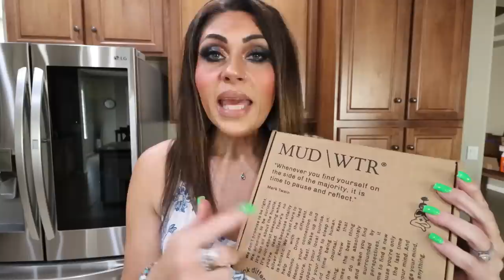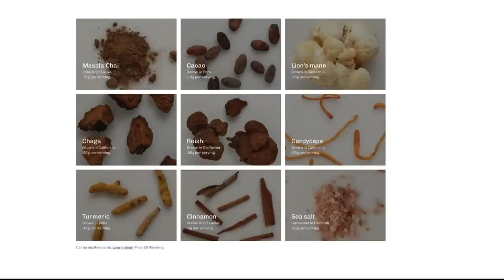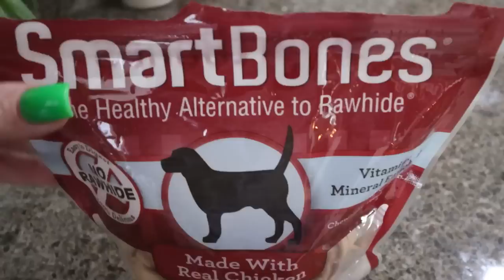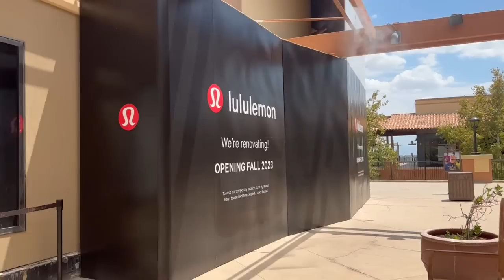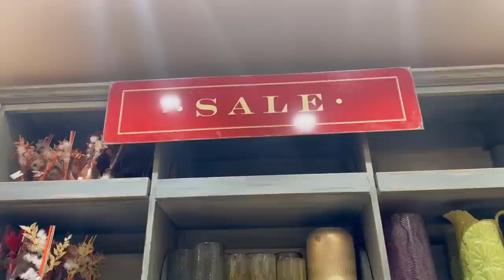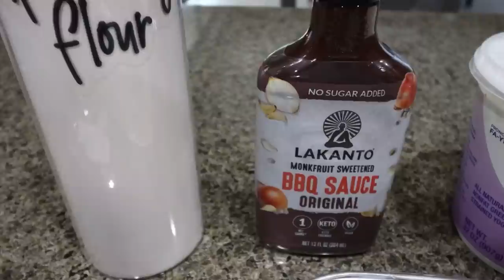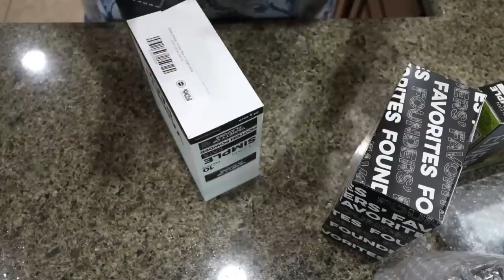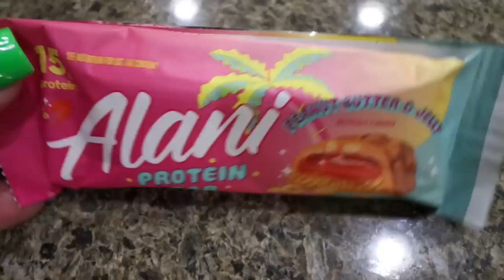WHAT I EAT IN A DAY ON WW TO LOSE 140 POUNDS - *BEST* PIZZA RECIPE.....EVER! - WEIGHT WATCHERS!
& get $20 Off their Morning Ritual Starter Kit w/ Free Frother - a $60 Value!

HAPPY WEDNESDAY!

Amazon Tensky pink color hair dryer
Deal Price: $52.99
$13coupon + 40%off code: SVQMDXYM

$30 OFF!!

🎉NUTRITION CHANNEL!!!

Code- jennswwjourney

Code- jennswwjourney